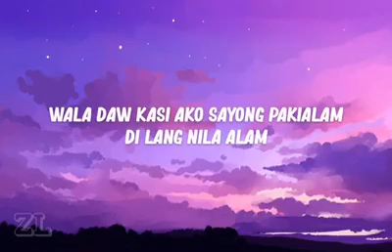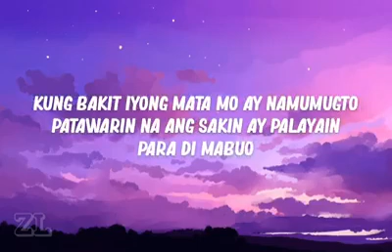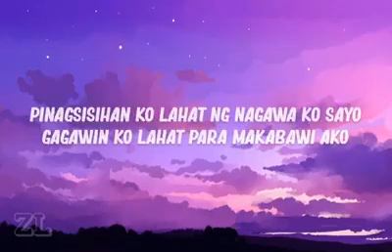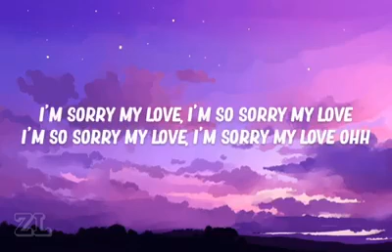Im Sorry My Love with lyrics